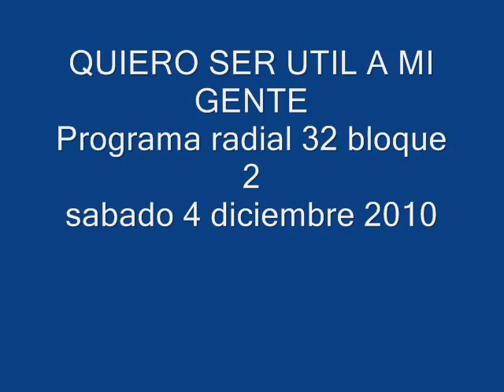amigos de Ceferino Namuncura 04122010 bloque2.wmv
Programa radial 32 bloque 2 de 4
Reflexión de MARIA
Canción a MARIA por Vero y Caro en VIVO
Oración a MARIA: BENDITA TU, VIRGEN MARIA
Recordamos el bautismo de CEFERINO NAMUNCURA el 24/12/1888
...Reflexiones sobre el mes de diciembre:
Encontrarte con JESUS y
DIOS te habla en el SILENCIO